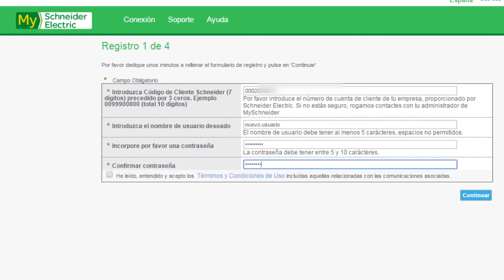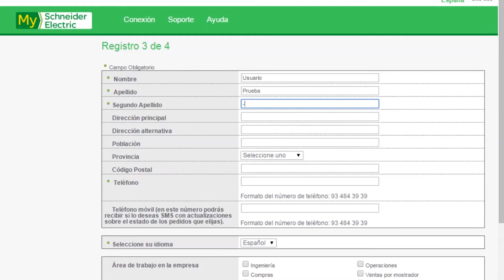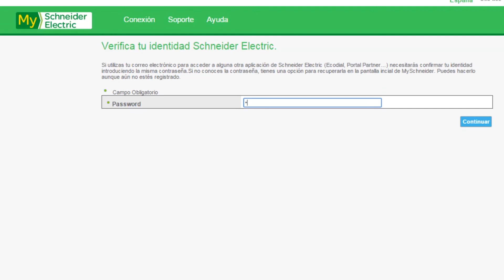Descubre Cómo darse de alta en MySchneider de Schneider Electric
Regístrate en la plataforma de mySchneider y accede a toda tu información y servicios de Schneider Electric España
Recibe la ayuda que necesitas, cuando la necesitas.